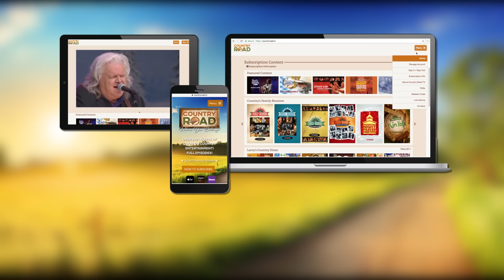John Anderson sings "Seminole Wind" on Larry's Country Diner